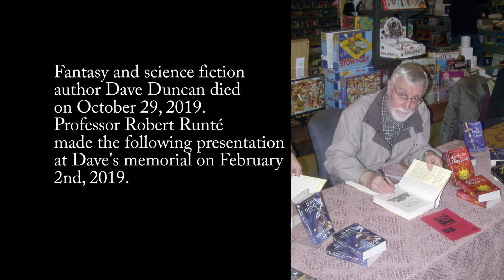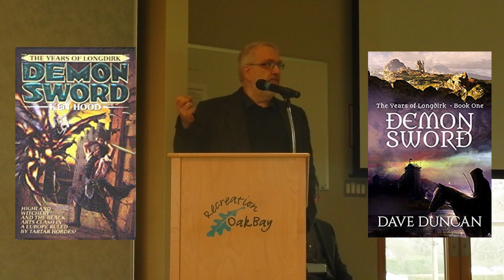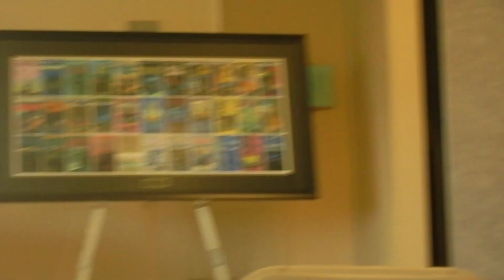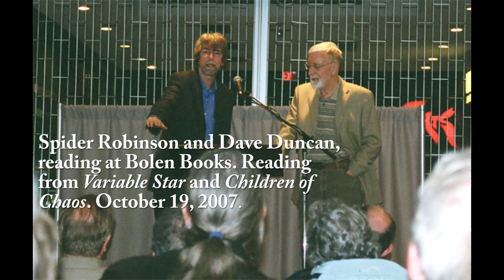Dave Duncan Memorial by Robert Runte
Canadian fantasy and science fiction writer Dave Duncan died on October 29, 2018. Dr. Robert Runté made a presentation at Dave’s memorial, at Windsor Park Pavilion, Oak Bay (Victoria), BC, Canada, on February 2, 2019. Following this is an excerpt of an interview Karl Johanson did with Dave Duncan in 2015.

Dave wrote over 60 novels, two of which won Aurora Awards (WEST OF JANUARY in 1990, and CHILDREN OF CHAOS in 2007). He also wrote short stories, including “Boy at Heart” in the premier issue of ON SPEC Magazine (onspec.ca), and “Son of Abish,” in issue 22 of NEO-OPSIS SCIENCE FICTION MAGAZINE

Dr. Robert Runté is retired from the University of Lethbridge and is now Senior Editor at EssentialEdits.ca. He has been a reviewer, critic, editor, and author of Canadian speculative fiction. Robert was the editor on twelve of Duncan's books, and inherited several incomplete Duncan manuscripts to finish up. (There are more Duncan books coming!)

Video content:
0:05: Robert Runté memorial tribute to Dave Duncan.
10:37: Excerpt of an interview of Dave Duncan by Karl Johanson.
15: 21: Photos of Dave Duncan. (Photos by Karl and Stephanie Johanson.)

People featured in the photos: BJ Allan, Clint Budd, Vanessa Cardi, Kristi Charish, Dave Duncan, Karl Johanson, Stephanie Johanson, J.Y.T. Kennedy, Danica Maslan, Dr. Jamie Matthews, Derryl Murphy, David Ng, Al Onia, Spider Robinson, Robert Runté, Christian Sauvé, Robert J. Sawyer, Robert Silverberg, Jean-Louis Trudel.

Filmed with a Nikon Coolpix waterproof.